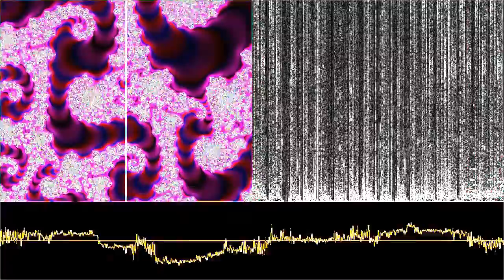fox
“fox” by Lezet